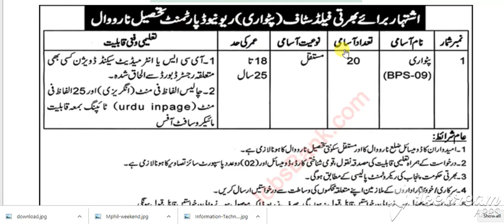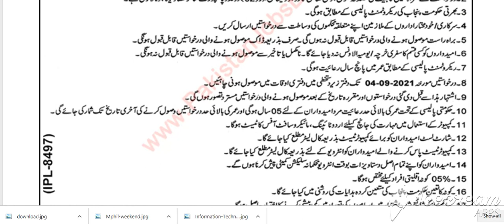Patwari Jobs in Revenue Department Narowal August 2021 Assistant Commissioner Office Latest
Pakistan Jobs
Jobs in Pakistan
Government Jobs

Positions:
20 Patwari (BPS-09)
City / Location:
Jobs in Narowal, Punjab
Advertisements

Advertisements

Patwari Jobs in Revenue Department Narowal August 2021 Assistant Commissioner Office
Advertisement in Daily Nawa-i-Waqt Newspaper on Sunday 22-August-2021
ICS / F.A. / F.Sc. / Inter / Intermediate - Pass
Graduate / Bachelor's Degree / B.Sc. / B.A. / B.Com.
Naib Tehsildar , Kanungo , Revenue Officer
Revenue Department Narowal Jobs August 2021 for Patwari
Assistant Commissioner Office Narowal
Revenue Department Narowal Patwari Jobs August 2021 Punjab
How to Apply , Last Date to Apply , Application Deadline
IPL-8497

More Locations...
More Provinces...
Jobs by Profession
Medical Jobs
Engineering Jobs
IT Jobs
Accounting Jobs
Marketing Jobs
Teaching Jobs
More Professions...
Jobs by Industry
Government Jobs
Embassy Jobs
NGO Jobs
Banking Jobs
Education Jobs
Medical Jobs
More Industries...
Jobs by Organization
Army Jobs
Police Jobs
PAEC Jobs
FPSC Jobs
PPSC Jobs
NTS Jobs
More Organizations...
More Newspapers...
Jobs by Type
Internships
Apprenticeships
Fellowships
Scholarships
Part Time Jobs
Female Jobs
More Types...